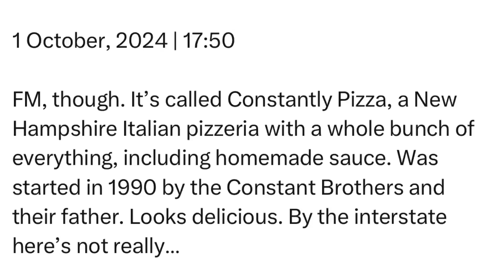Tuesday | 1 October, 2024 | 17:50